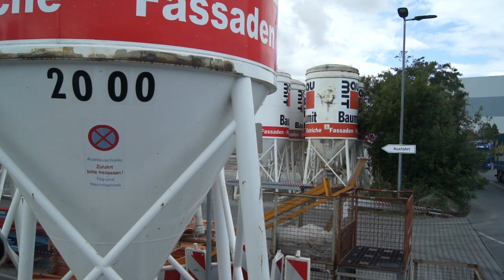Es geht nach Frankfurt. 12 teil – Mit Clipchamp erstellt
Fernverkehr Irland-Europa